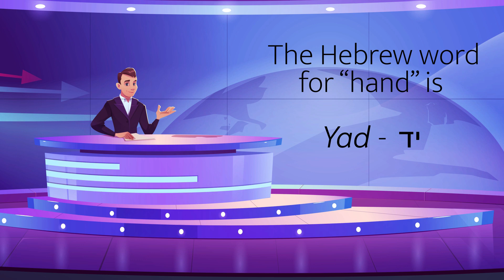Biblical Excavations presents the Hebrew Alphabet Show - Yud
The tenth episode of the Hebrew Alphabet show features the tenth letter in the Hebrew alphabet - Yud (י). The letter's numerical value is 10. The name of the letter means "hand" (Yad - יד). While this nugget is not in the episode, the first time the word hand (Yad) appears in the Bible is Genesis 3:22 - And the Lord God said, “The man has now become like one of us, knowing good and evil. He must not be allowed to reach out his hand (Yad) and take also from the tree of life and eat, and live forever." The Hebrew term Yad is also part of unique Hebrew expression of Yad VaShem as mentioned in Isaiah 56:4-5: For so says the Lord to the eunuchs who will keep My Sabbaths and will choose what I desire and hold fast to My covenant: “I will give them in My house and in My walls YAD VASHEM (memorial), better than sons and daughters; an everlasting name I will give him, which will not be discontinued.”